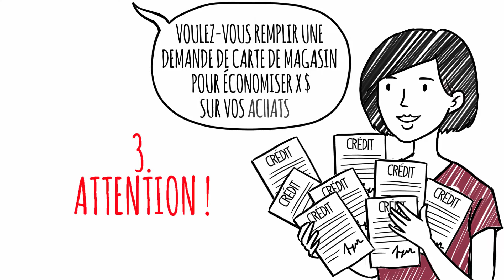6. Importance de la cote de solvabilité